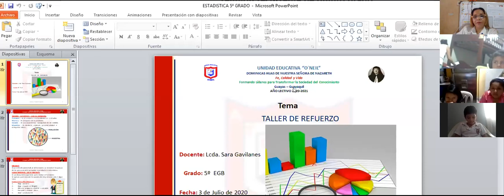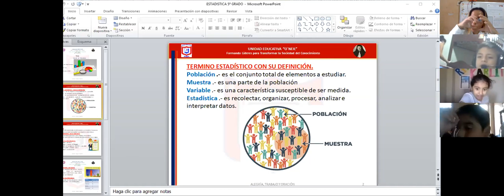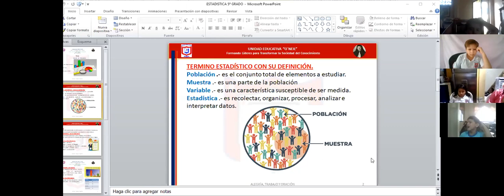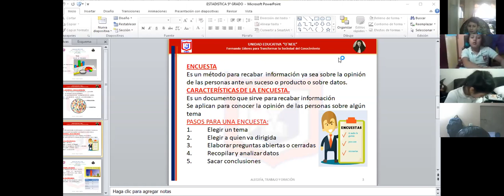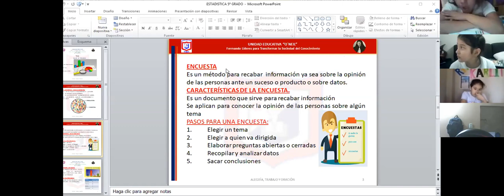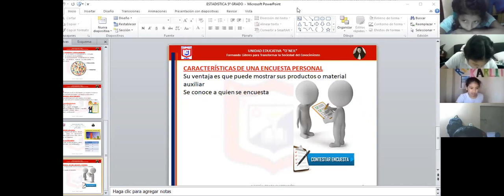estadística 5to GRADO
5TO GRADO (1 DE  JULIO)
-REFUERZO Y REALIZACIÓN DE TALLER